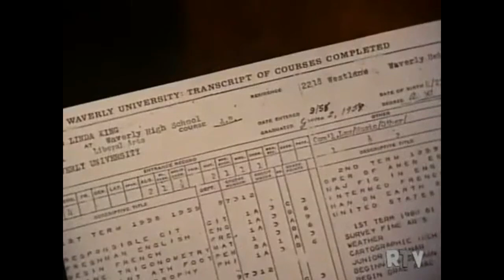William Shatner: 1974 "Police Story" scenes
Season 2, episode 9 "Love Mabel"